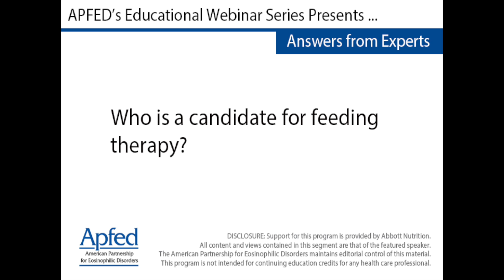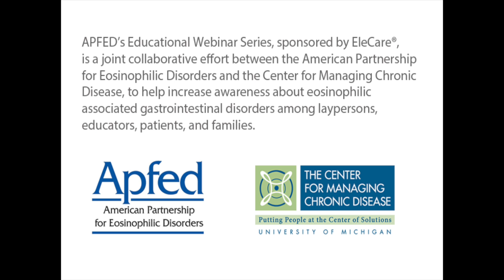Who is a candidate for feeding therapy?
Alexia Beauregard, MS, RD, CSP, LD
Food Allergy Specialist, Eating & Feeding Specialist